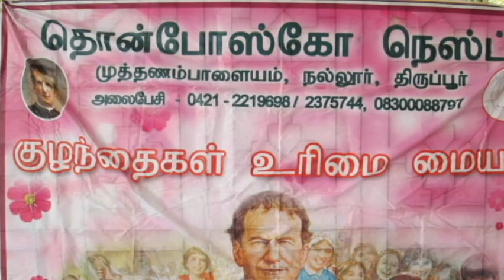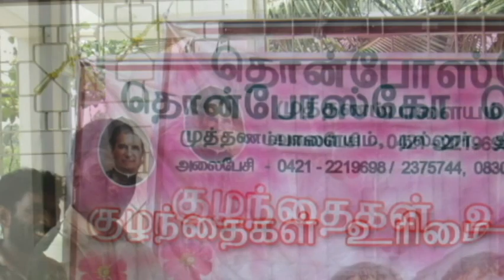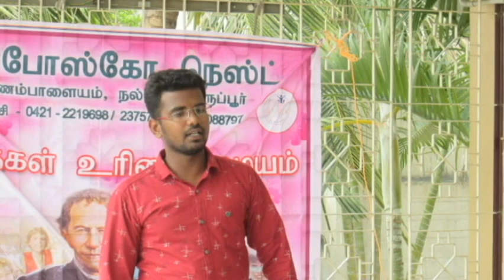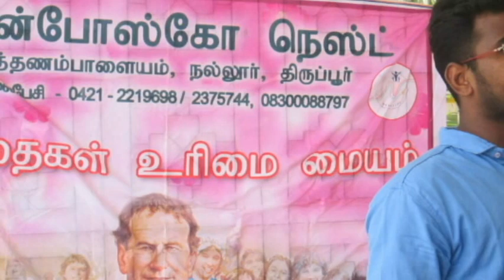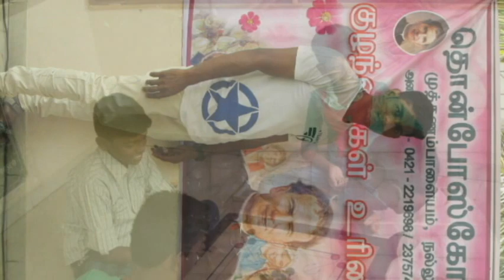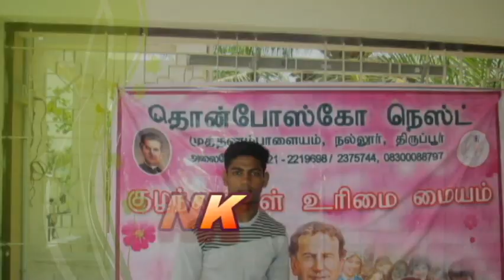DON BOSCO NEST CRPC VEERAPANDI SUMMER CAMP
DON BOSCO NEST ORGANIZED SUMMER CAMP FOR THE CHILDREN IN THE CHILDREN RIGHTS PROTECTION CENTER AT VEERAPANDI